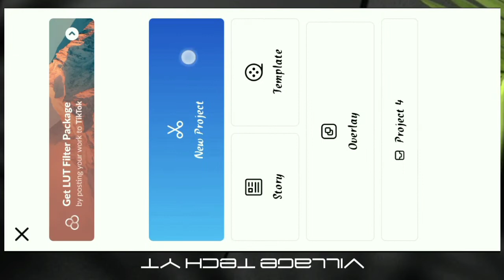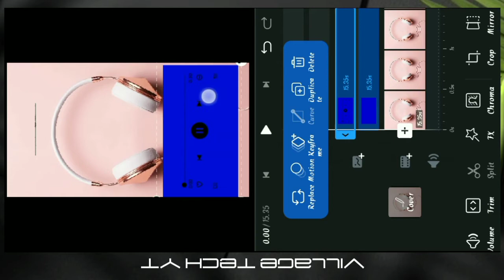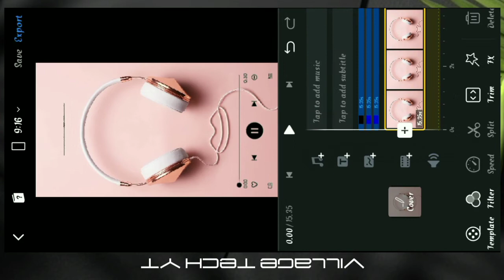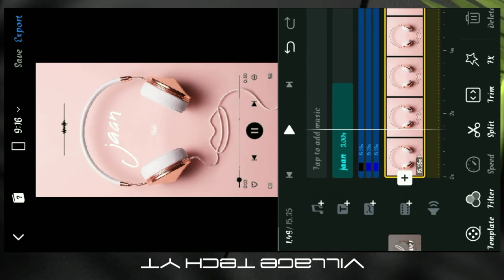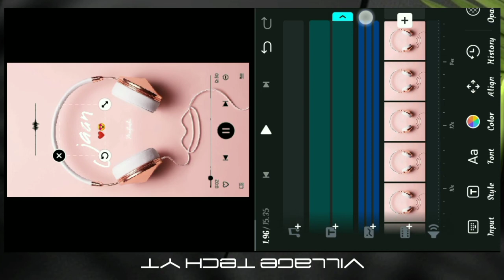headphone wali status video kaise banaye / vn video editing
नमस्कार दोस्तो

स्वागत ,

मै आपका host और dost yash स्वागत करता हूँ आपका another tutorial वीडियो में।

इस वीडियो में मै आपको vn video editor से headphone status वीडियो कैसे बनाते है step by step बताऊंगा ।

◦•●◉✿ 𝙖𝙡𝙡 𝙢𝙖𝙩𝙩𝙚𝙧𝙞𝙖𝙡 𝙡𝙞𝙣𝙠 ✿◉●•◦

𝙎𝙤𝙡𝙫𝙚 𝙌𝙪𝙧𝙞𝙚𝙨
1 𝚊𝚕𝚒𝚐𝚑𝚝 𝚖𝚘𝚝𝚒𝚘𝚗 𝚟𝚒𝚍𝚎𝚘 𝚎𝚍𝚒𝚝𝚒𝚗𝚐
2 𝚊𝚕𝚒𝚐𝚑𝚝 𝚖𝚘𝚝𝚒𝚘𝚗  𝚝𝚞𝚝𝚘𝚛𝚒𝚊𝚕
3 𝚟𝚒𝚍𝚎𝚘 𝚎𝚍𝚒𝚝𝚒𝚗𝚐,
4 𝚊𝚕𝚒𝚐𝚑𝚝 𝚖𝚘𝚝𝚒𝚘𝚗 𝚝𝚞𝚝𝚘𝚛𝚒𝚊𝚕,
5 𝚊𝚕𝚒𝚐𝚑𝚝 𝚖𝚘𝚝𝚒𝚘𝚗,
6 𝚊𝚕𝚒𝚐𝚑𝚝 𝚖𝚘𝚝𝚒𝚘𝚗 𝚟𝚒𝚍𝚎𝚘 𝚎𝚍𝚒𝚝𝚒𝚗𝚐,
7 𝚔𝚒𝚗𝚎𝚖𝚊𝚜𝚝𝚎𝚛 𝚟𝚒𝚍𝚎𝚘 𝚎𝚍𝚒𝚝𝚒𝚗𝚐,
8 status audio,
9 status audio headphones,
10 Headphone status
11 instagram trending status tutorial,
12 headphone wali status video kaise banaye,
13 Headphone music player status video
14 alight motion tutorial hindi
15 alight motion presets,
16 alight motion tutorial,
17 How to make trending music player animation
18 status video kaise banaye,
19 how to create music player full screen status,
20 trending music player status editing alightmotion
21 vn video editor,
22 vn video editing 2021
23 vn video editing kaise kare,
24 Vn video editing
25 Headphone status vn video editing